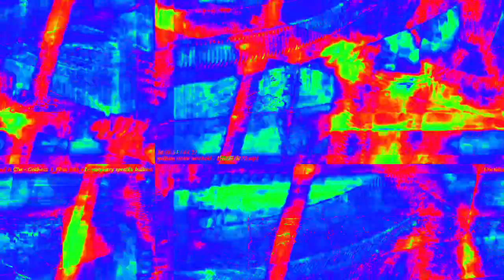[EPILEPSY WARNING] Movie 23 02 15 08h46m21s